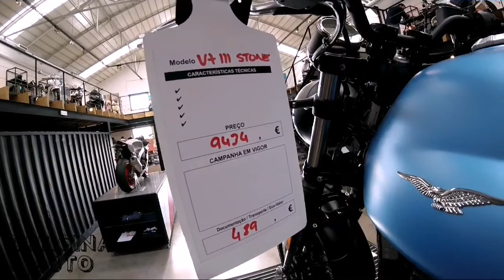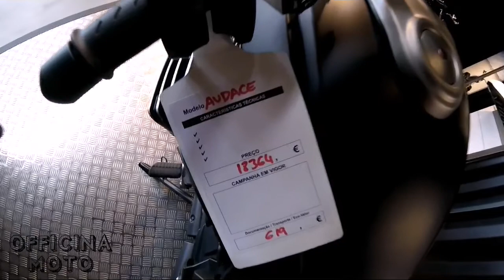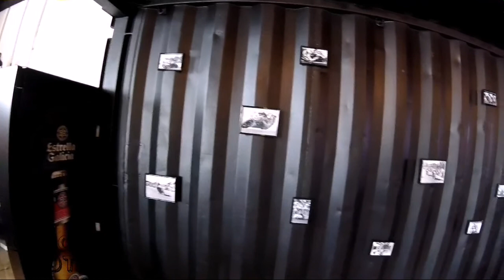Aprilia rsv4 rr / Moto guzzi / Motorcycles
"Officina moto" com as marcas: piaggio # vespa # aprilia # moto guzzi #

Ambiente acolhedor, bom atendimento.. stand.. oficina.. bar..
Visitem

Rua: Fernando Palha, 29 C  1950-130 Lisboa Portugal